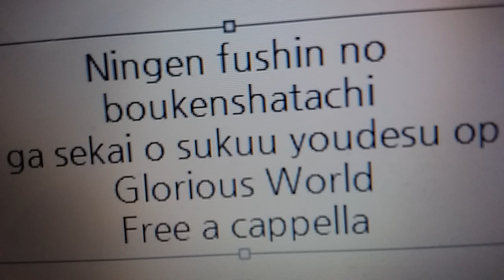人間不信の冒険者たちが世界を救うようです OP - Glorious World - 土岐隼一 Free a cappella フリーアカペラ